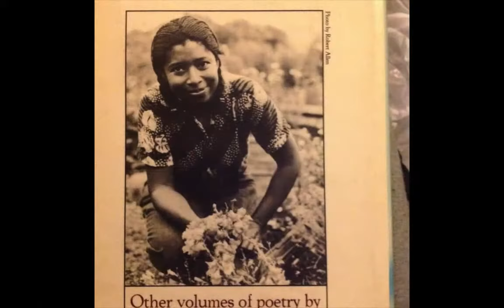Alice Walker 74th Birthday 2018 Gracias a la Vida